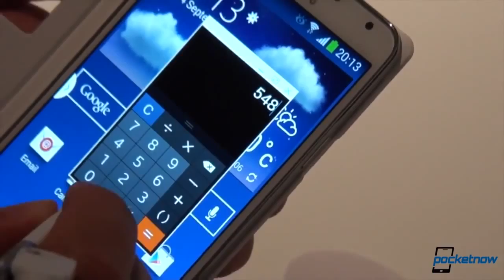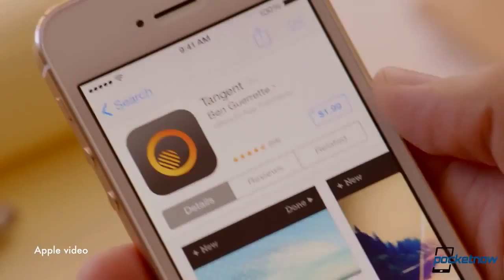Google Nexus 5 date, LG G Flex specs, Galaxy Gear returns & more Pocketnow Daily